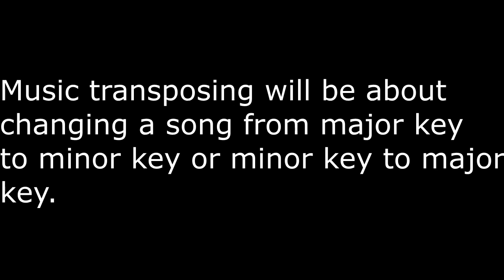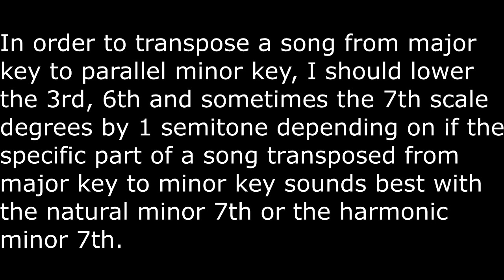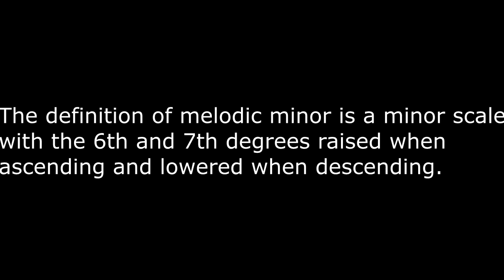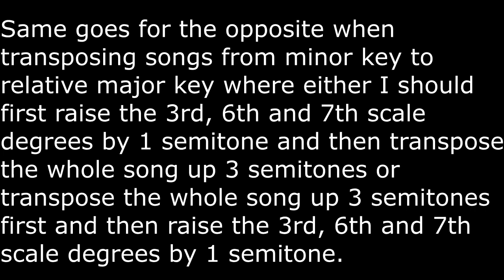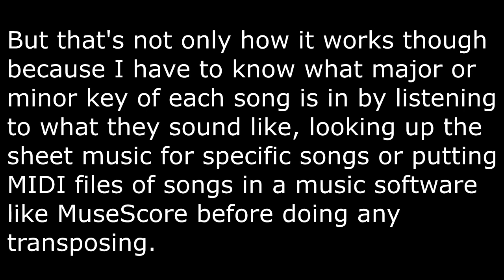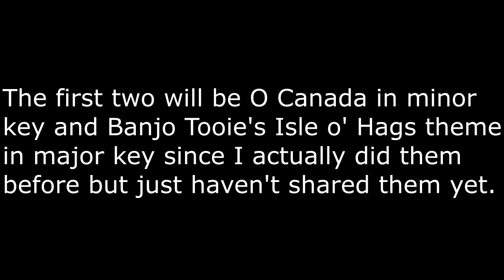Something new I'll be doing for my YouTube channel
I started making this since October 27, 2021 so it took me a while to make this as I really had a lot of thinking to do for this message video.